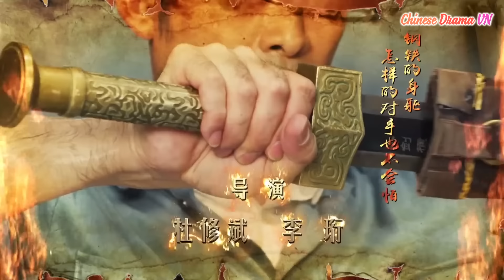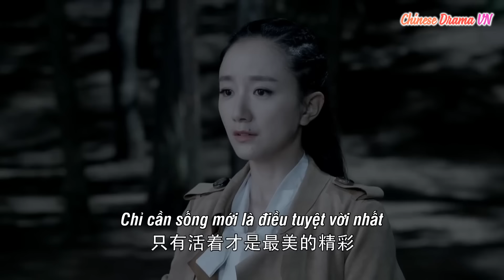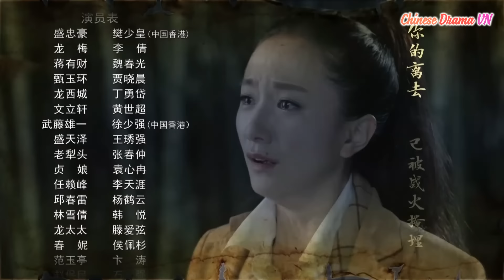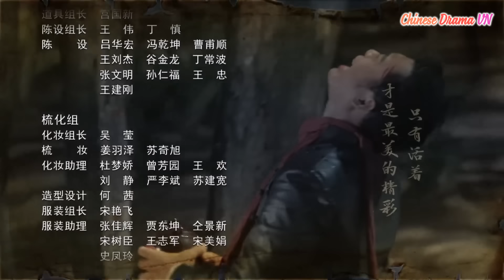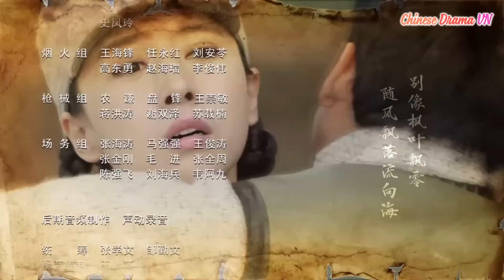Nhất Kiếm Hoành Không - Tập 34| Phàn Thiếu Hoàng, Giả Hiểu Thần| Phim Dân Quốc Kịch Tính Hấp Dẫn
Vào cuối những năm 1930, đội hát Kinh kịch nổi tiếng ở miền bắc Trung Quốc "Thịnh gia ban" và  thổ phỉ Tưởng Hữu Tài đã kết thù, mâu thuẫn. Trong cuộc xung đột, cha và sư phụ của Thịnh Trung Hào đều chết thảm. Trước khi qua đời, cha anh buộc anh phải thề độc không được trả thù, Thịnh Trung Hào nén đau thương đưa sư đệ của mình là Văn Lập Hiên và sư muội là Chân Ngọc Hoàn chạy trốn đến Thiên Tân. Trên đường đi, họ đã bị phân tán, để bảo vệ đồng môn, Thịnh Trung Hào đã bị bắt và rơi vào doanh trại lao động quân Nhật Bản. Trong quá trình đó, Thịnh Trung Hào đã giết kẻ Hán gian phản bội để trả thù cho sư thúc, cũng do đó mà lỡ mất cơ hội trùng phùng với sư muội Chân Ngọc Hoàn. Đôi tình nhân yêu nhau sâu đậm từ đó mỗi người một phương…